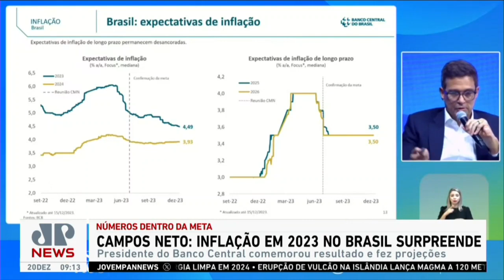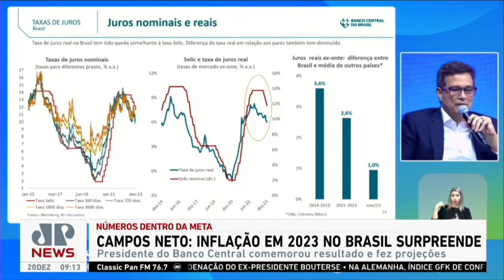Campos Neto diz que inflação no Brasil em 2023 surpreende; Alan Ghani comenta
O presidente do Banco Central, Roberto Campos Neto, reconheceu nesta terça-feira (19), que a trajetória da inflação brasileira surpreendeu em 2023. Alan Ghani comentou o assunto. Assista ao Jornal da Manhã completo